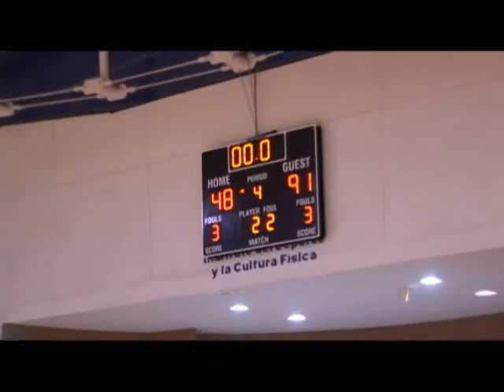FEB 25 Bomberos vs All Stars Rosarito